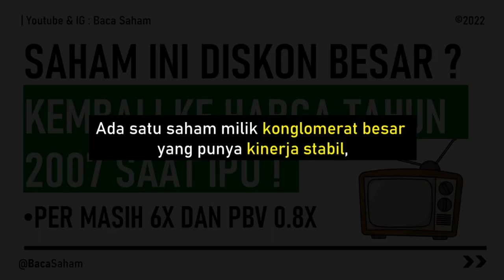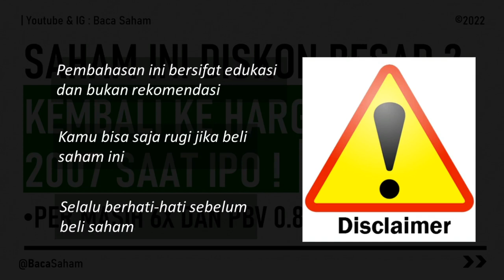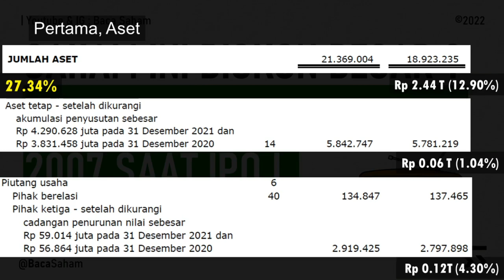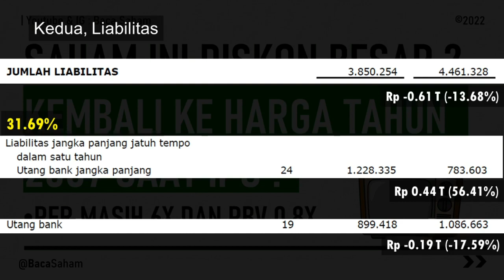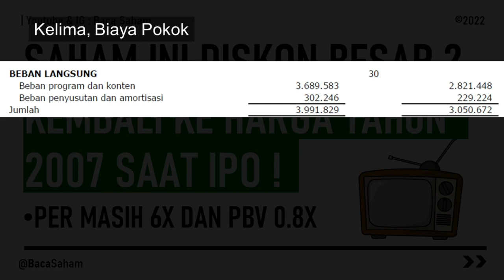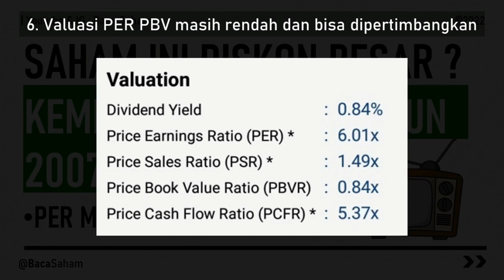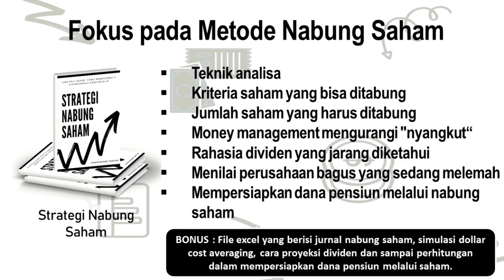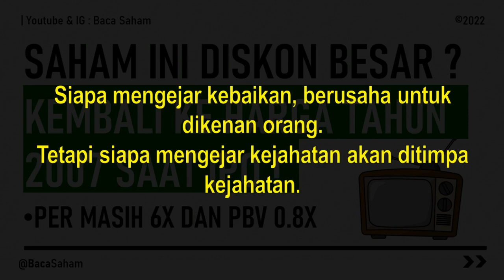Saham Ini Diskon Besar ? Kembali Ke Harga Tahun 2007 Saat IPO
Ada satu saham milik konglomerat besar yang punya kinerja stabil tapi harganya terus turun
Perusahaan menghasilkan laba Rp 2.37 Triliun yang naik 36%
Tapi, disaat yang sama, valuasi PER masih 6X dan PBV 0.8X.